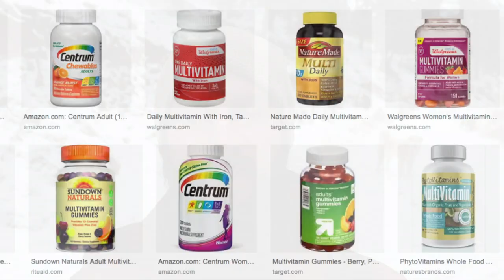Throw Out Any Supplement With THIS Toxic Mineral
Misunderstands about the physiological nature of iron has mislead many people; women especially, to consuming toxic amounts of iron.

Truth be told, iron is a toxic heavy metal that contributes to the pathogenesis of immunodeficiency, bacterial/viral infections and even cancers. Generally speaking, iron increases lipid peroxidation, causing damage to the cells and tissues, greatly contributing to things like agespots, liverspots, pigmentation issues of the skin, the greyingofthehair and so much more.

If you are concerned about anemia, chances are it has nothing to do with low iron and instead, high estrogen, hypothyroid and a copperdeficiency.

SMOKED OYSTER

BEEF LIVER GRASSFED